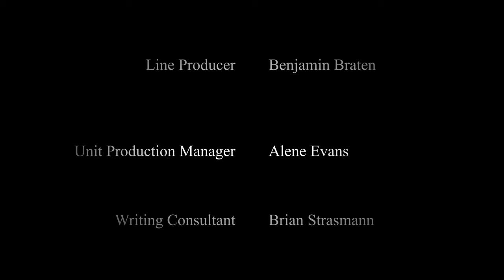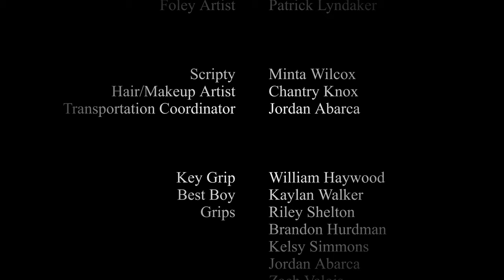Zacharias | A Sci-Fi Western By Hunter Abarca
this is Mad MAX inspired Short from the Mind of the Amazing Hunter Abarca

Directed by
Hunter Abarca
Writing Credits (in alphabetical order)
Hunter Abarca
Cast
Lelyn Mac ... Reaves
Trey Johnson ... Henchman
Emma Kaite Coleman ... Wife
Patrick Weeks ... Goon
Carlos Calderon ... Mordecai
Christopher K. Oram ... Zacharias (as Christopher Oram)
Alex Lopez ... Kerrigan

Produced by
Ben Braten ... executive producer
Cinematography by
Kayode Kajogbola
Editing by
Hunter Abarca
Camera and Electrical Department
Eric Campbell ... first assistant camera
Mateo Sandi ... grip